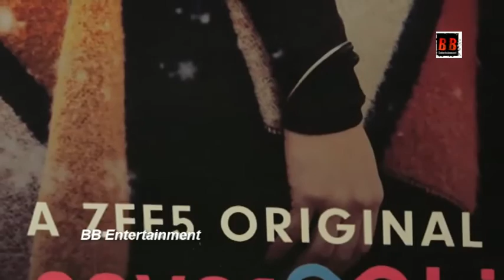Nakuul Mehta & Anya Singh At The Special Screening Of ZEE5 Web Series 'Never Kiss Your Best Friend'